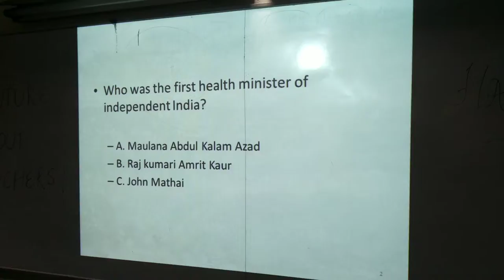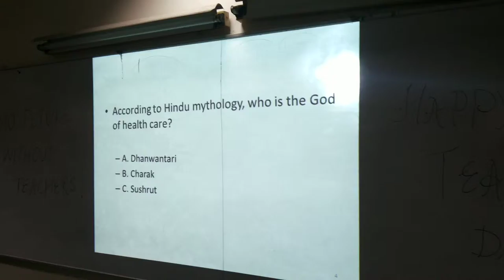Faculty of Management Studies, Delhi - Health Quiz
Teacher's Day celebrated by Health Care Administration Batch 2011 on Sept 2013. Health Quiz conducted for Professors to answer.